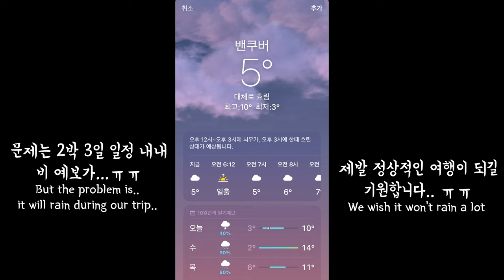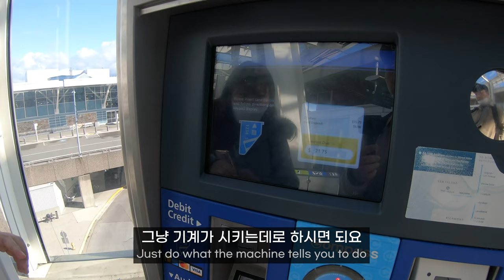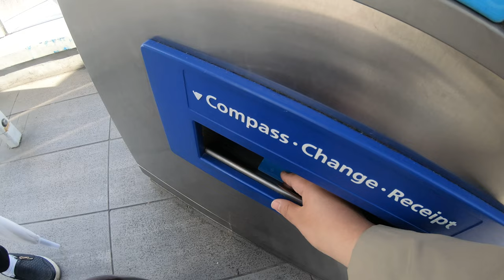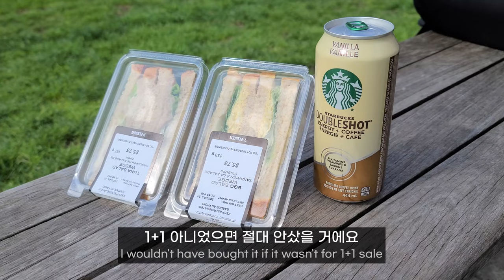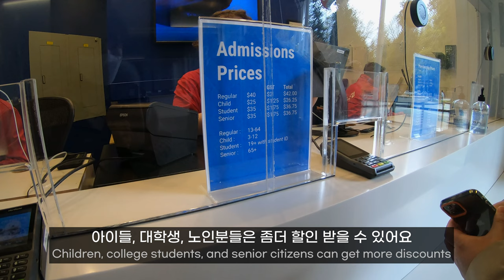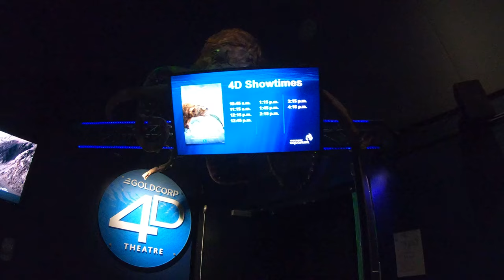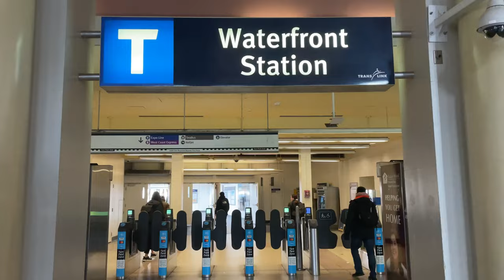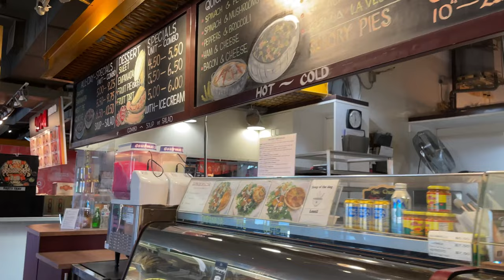밴쿠버 여행가요 🇨🇦🧳 | 스탠리 파크 | 밴쿠버 아쿠아리움🐬 | 노스 밴쿠버 | 개스타운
잠시 영상 쉬는 동안 밴쿠버 여행을 다녀왔어요!
캘거리보다 두달은 먼저 온 밴쿠버의 봄을 함께 느껴보아요 ㅎㅎ